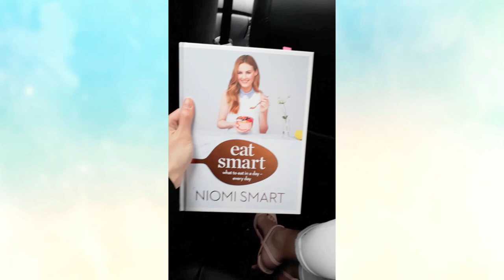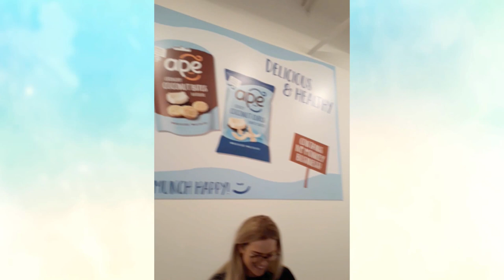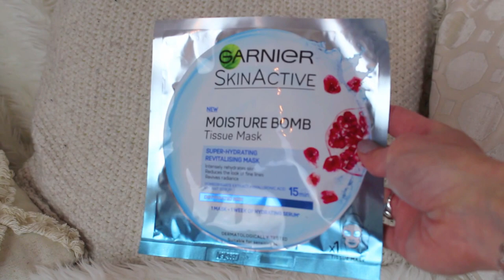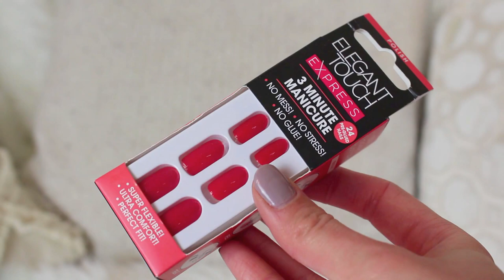Glamour Beauty Festival 2017 (London) + Goodie Bag! | Isa Wonders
My first beauty event and first vlog: GLAMOUR BEAUTY FESTIVAL 2017 (London)

On 12th March 2017, I went to my first beauty event with Tabby (Take Heart), her friend and my cousin: the Glamour Beauty Festival at Saatchi Gallery in London.

The day was packed with visits to beauty and food stands, complementary manicures, talks featuring Alessandra Steinherr (Glamour UK Beauty Director), Frankie Bridge (from The Saturdays) and notable Youtubers like Victoria Magrath (Inthefrow), Niomi Smart and Samantha Maria amongst many others. Tabby interviewed Alessandra Steinherr for her Youtube Channel (Take Heart – see link below) and I also got to briefly chat with Alessandra, who is inspiring in her success yet relatable.

Attendees were given a goodie bag containing many beauty products including brands such as Garnier, GHD, Elizabeth Arden, Marc Jacobs, Pixi, Estee Edit and more. Watch until the end of the video to see what I got in the goodie bag!

Tabby, her friend, my cousin and I then had a girly ‘bottomless’ prosecco brunch at Avenue (St James’s Street, Mayfair) which was delicious and great fun. All in all, a fantastic day in fantastic company!

Note: This was my first time vlogging so forgive the terrible format for half of the video!

Lifestyle. Beauty. Food. Fun.

PRODUCTS FEATURED:

Ape Coconut Curls
Garnier SkinActive Moisture Bomb Tissue Mask
Garnier SkinActive Micellar Cleansing Gel Wash
Garnier SkinActive Moisture Bomb Multi-Protecting Hydrating Mist
Elizabeth Arden Eight-Hour Cream
Redken Shine Flash 02 Glistening Mist
GHD Advanced Split End Therapy
Marc Jacobs Deluxe Sample Velvet Noir Mascara
High Definition Brow Define Pencil
Laura Mercier Caviar Stick Eye Colour (Amethyst)
Fiat 500 Lipbalm
Nars Blush – Orgasm
Eyelure Lashes – Fleur de Force (Simply Fleur)
OGX Renewing Argan Oil of Morocco Shampoo & Conditioner
Elegant Touch 3-Minute Manicure (Coral)
Sunsoul 100% Natural Energy Drink (Mango and Pineapple)